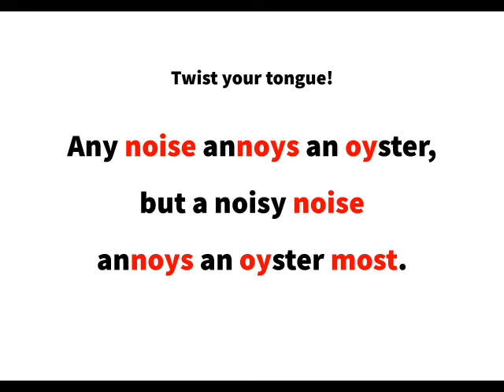英語よみきかせリズミクス Noise 00